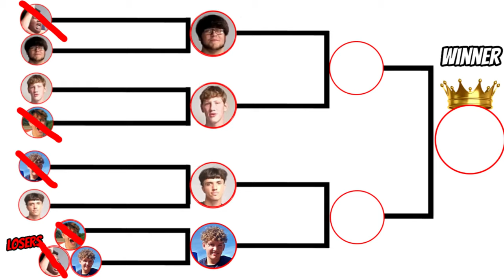Shopping Cart Jousting!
Back in the day kings and emperors created games to entertain the masses. So I'm recreating that same entertainment with my new and improved Medieval Games that will show us the true warriors of our time.